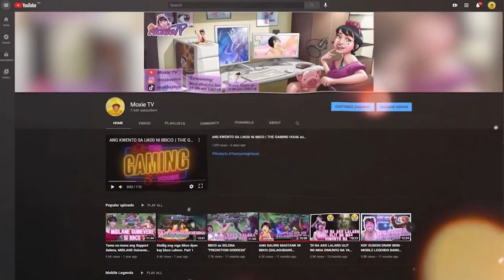MOBILE LEGENDS SQUID GAME using NATALIA